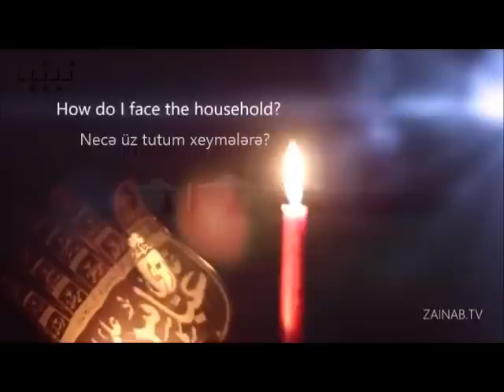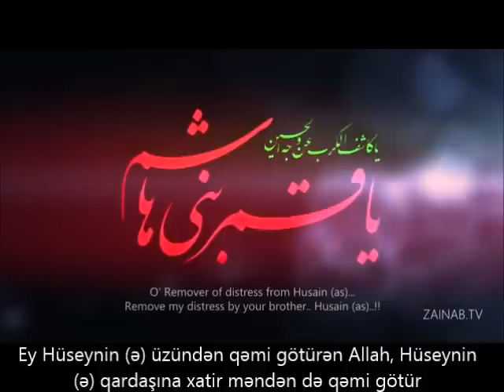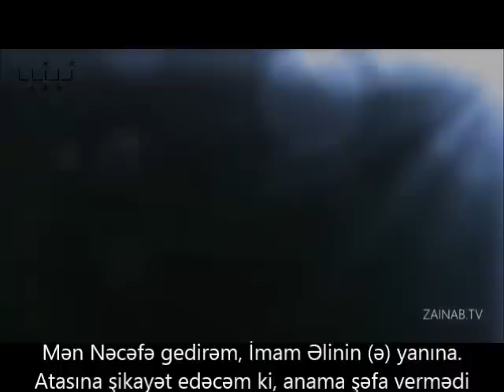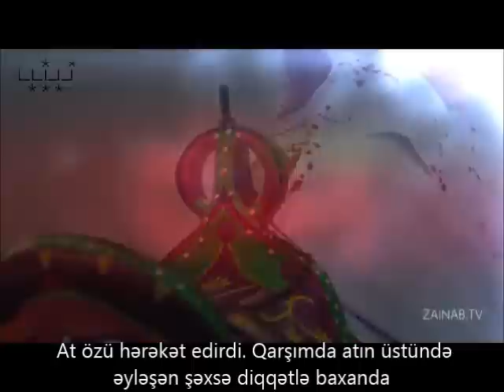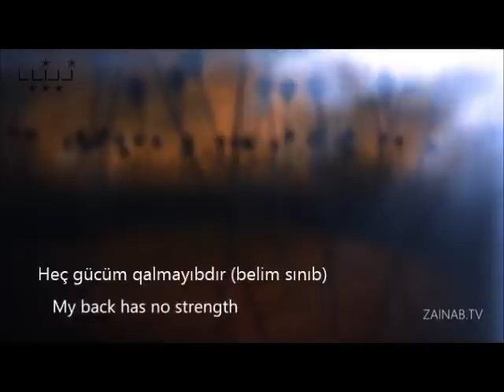Əbəlfəzl Abbas - Həqiqi çarə - Ali Fani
The true outlet